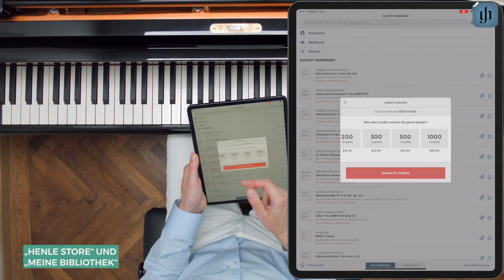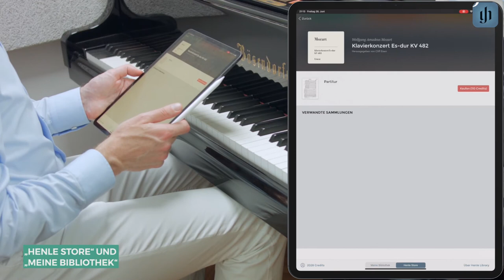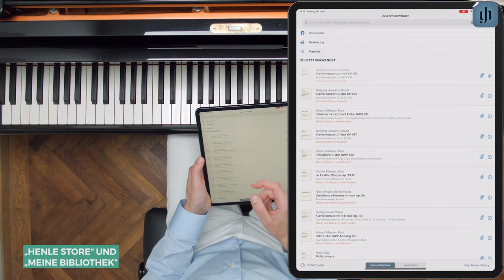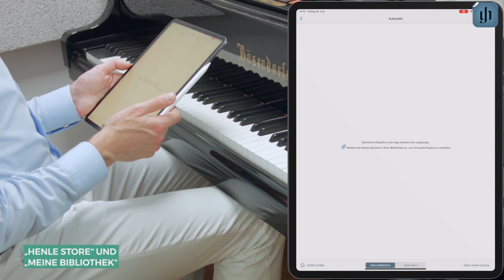„Henle Store“ und „Meine Bibliothek“